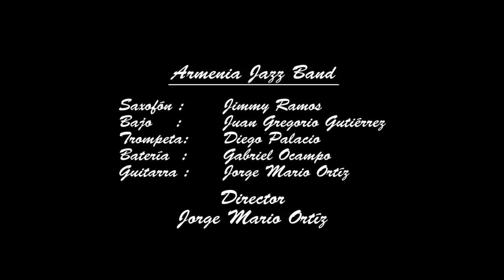Armenia Jazz Band -Ibagué Jazz Fest 2012- Stella By starlight.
Armenia Jazz Band
Ibague Jazz Fest 2012.
31/05/2012
Video y Edicion: Said Cabrera Forero.